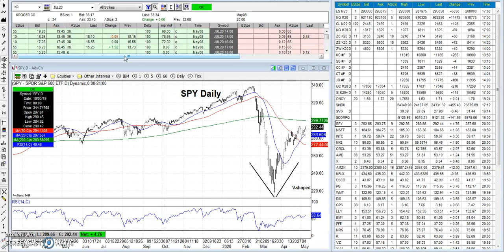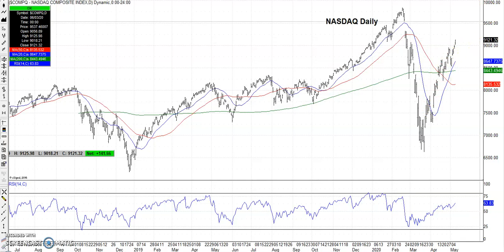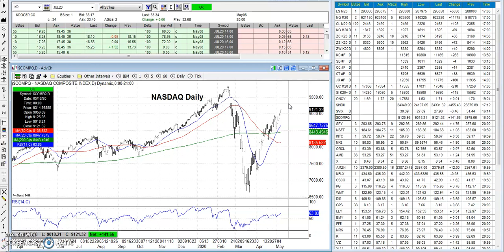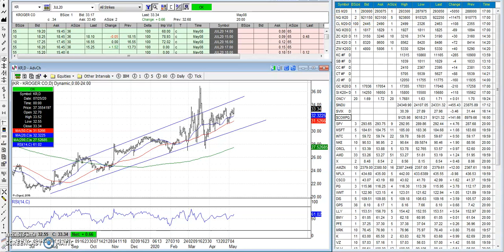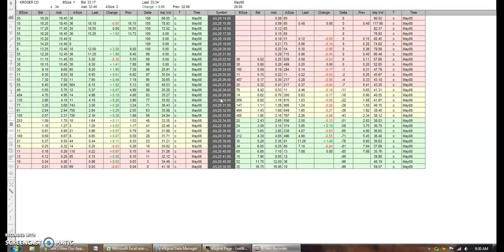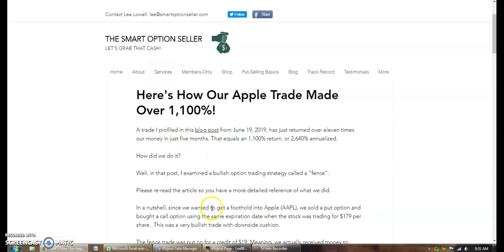Saturday Synopsis - May 9, 2020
Our take on what happened in the stock market this week and what lies ahead.

We also discuss a popular bullish option trading strategy known as a "fence".